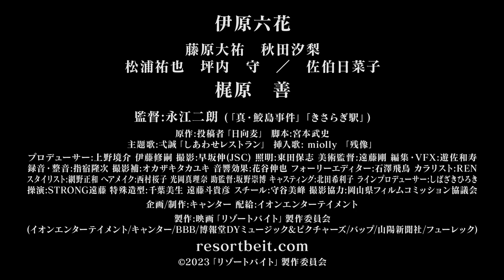『リゾートバイト 』DVD 2024/3/6(水)発売！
『きさらぎ駅 』チームが集結！想像を超える体験
何かがおかしい―リゾートの楽しさは恐怖に塗りつぶされてゆく

『リゾートバイト 』DVD
2024年3月6日（金）発売！

★商品情報
【発売日】
2024年3月6日（水）

【価格】
4,290円（税込み）

【映像特典】
・メイキング
・予告集

 ※仕様は予告なく変更となる場合がございます。

発売元：2023「リゾートバイト」製作委員会
販売元：株式会社ハピネット・メディアマーケティング

★作品情報
【ストーリー】
大学に通う内田桜（伊原六花 ）は引っ込み思案の性格でなかなか周りに溶けこめない生活を送っていた。幼馴染で同じ大学に通う真中聡（藤原大祐 ）は、そんな桜を気分転換のために同じく幼馴染の華村希美（秋田汐梨 ）と共に、旅行を兼ねてとある島にある旅館のリゾートバイトに誘う。
桜たちが働くことになった旅館は夫婦とフリーターの岩崎で営んでいたが、旅館の主人・健介（坪内守）が足を怪我したことで急遽桜たちをバイトとして雇ったのだった。本格的なシーズン前でもあり、十分な休憩時間があった桜たちはリゾート地を楽しむことができ、その中で桜も自然と笑顔を取り戻してゆく。そんなある日、桜は女将の真樹子（佐伯日菜子）が毎晩、深夜にひっそりと廊下を歩き、食事を運んでいる姿を目撃し、言い知れぬ不安を抱く。それから数日後、朝食時にフリーターの岩崎(松浦祐也)から桜たちは“この旅館にある秘密の扉”を探す肝試しを提案される。この誘いが後戻りできない恐怖体験の始まりだった。

【キャスト】
伊原六花
藤原大祐　秋田汐梨 / 松浦祐也　坪内守 / 佐伯日菜子
梶原 善

【スタッフ】
監督：永江二朗
原作：投稿者「日向麦」 脚本：宮本武史
主題歌：弌誠「しあわせレストラン」
挿入歌：miolly「残像」
企画／制作：キャンター　配給：イオンエンターテイメント
製作：映画「リゾートバイト」製作委員会
　(イオンエンターテイメント/キャンター/BBB/博報堂DYミュージック&ピクチャーズ/バップ/山陽新聞社/フューレック)